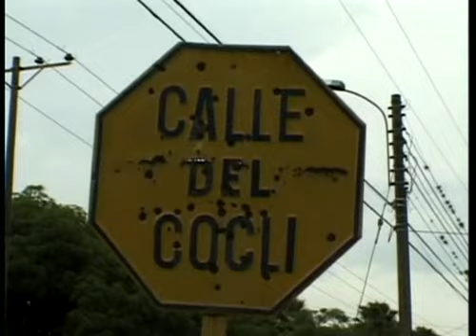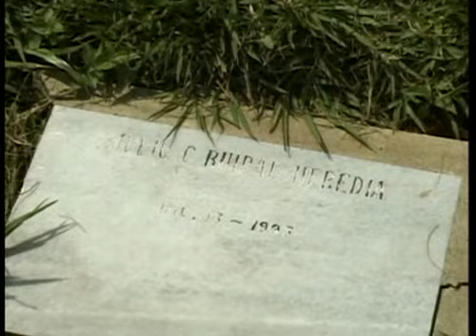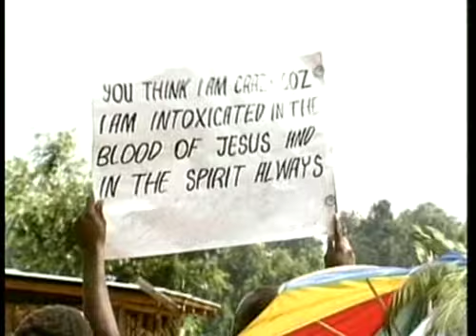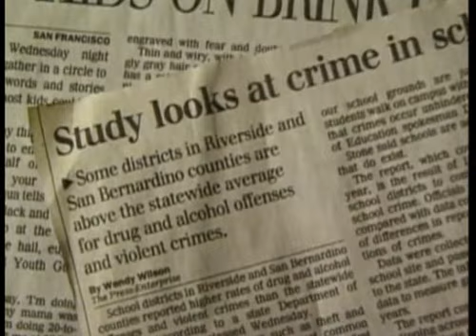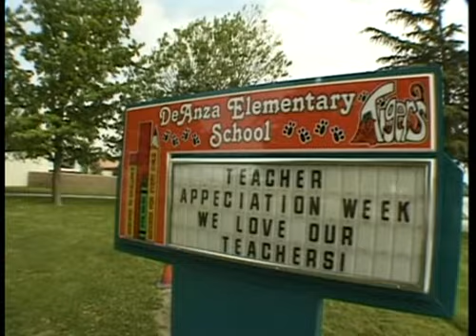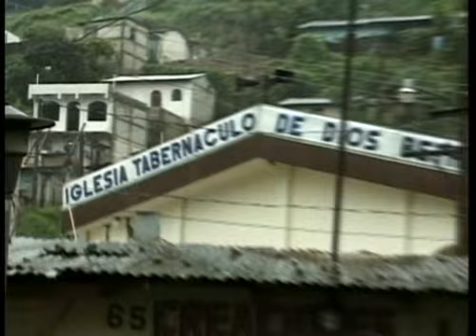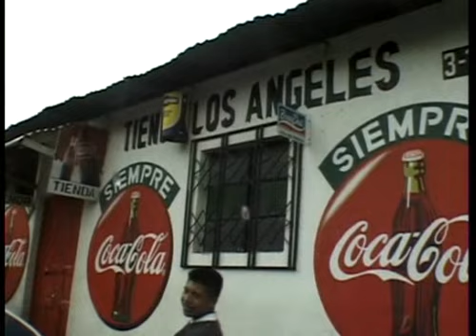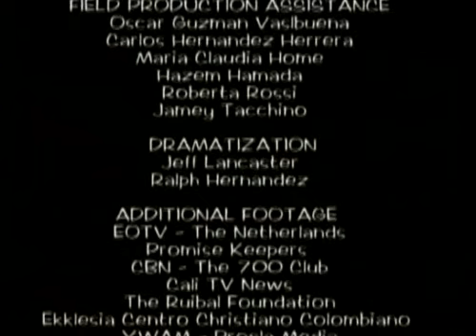Преображение городов. Фильм 1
Документальный фильм часть №1 на реальных событиях, который впечатляет масштабом совершаемой Богом спасительной работы. Рассказывается история спасения не отдельно взятой семьи или группы людей, это свидетельство того как целые города обращались к Богу, поворачивались спиной к своим грехам, злодеяниям и молили Иисуса преобразить их жизни!

После такого покаяния что-то происходит что-то невероятное. Экономика, урожайность, уровень жизни людей - все начинает буквально на глазах преображаться.